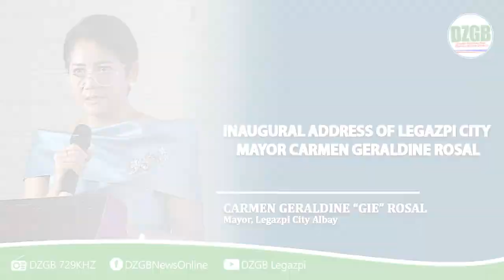𝐈𝐍𝐀𝐔𝐆𝐔𝐑𝐀𝐋 𝐀𝐃𝐃𝐑𝐄𝐒𝐒 𝐎𝐅 𝐋𝐄𝐆𝐀𝐙𝐏𝐈 𝐂𝐈𝐓𝐘 𝐌𝐀𝐘𝐎𝐑 𝐂𝐀𝐑𝐌𝐄𝐍 𝐆𝐄𝐑𝐀𝐋𝐃𝐈𝐍𝐄 𝐑𝐎𝐒𝐀𝐋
June 30, 2022 • Legazpi City Convention Center

//AG, RA, TL • Tune in for more updates